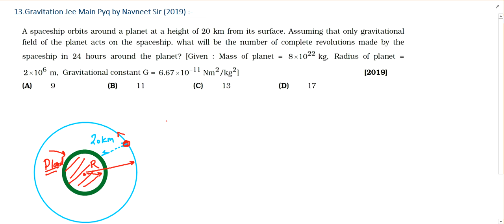a spaceship orbits around a planet at a height of 20 km from its surface || gravitation jee pyq